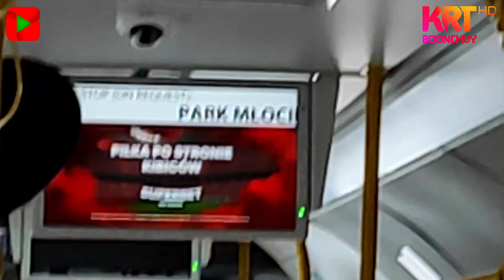Otokar Vetrio C - 800 (Goście: W opisie!) | KrT Boonchuy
W tym filmie występują:
Transportowy Domin
AdixMKM
Komunikacyjny Bartek
Brad Prower
Fan Transportu
KoligierMKM
Paweł Lipka Kozana